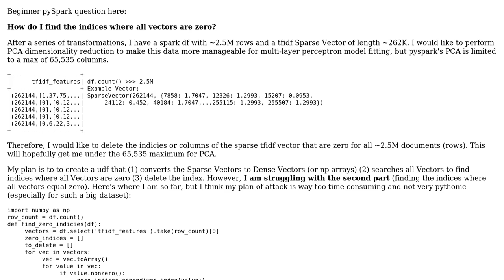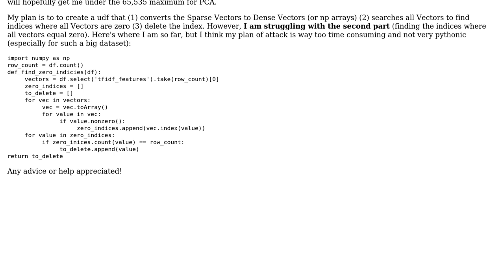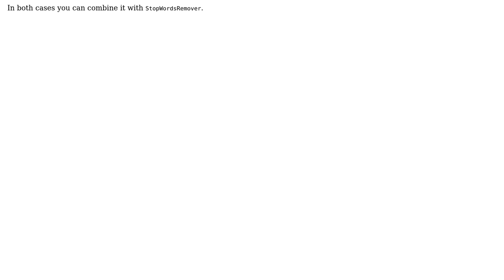How to Find Indices where multiple vectors all are zeo?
With thanks & praise to God, and with thanks to the many people who have made this project possible! You are responsible for your own actions.